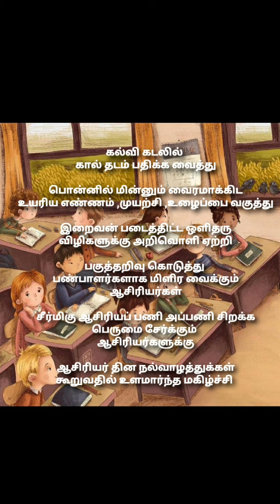💐💐 "TEACHERS DAY" WISHES 5/9/ 2024 💐💐